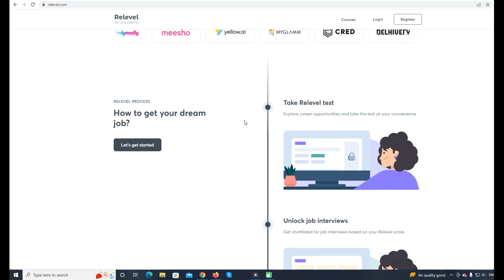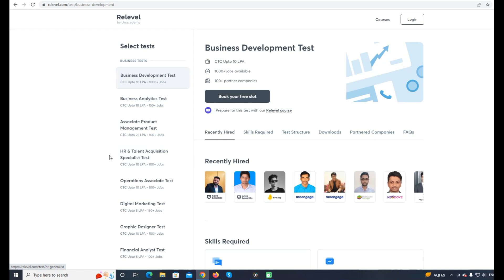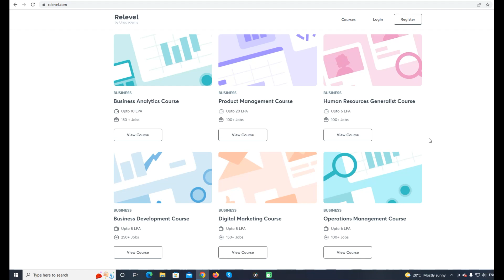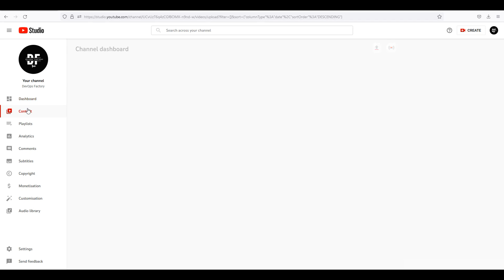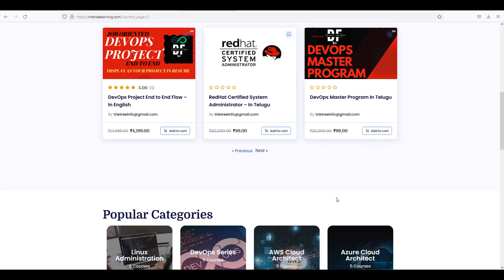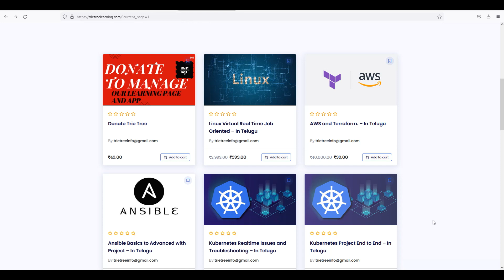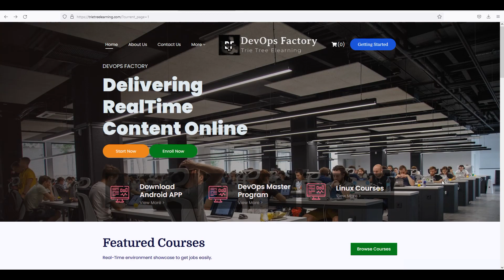Mastering Linux Admin in DevOps Factory Channel. | Please Watch and Subscribe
DevOps Tools:
Jenkins: